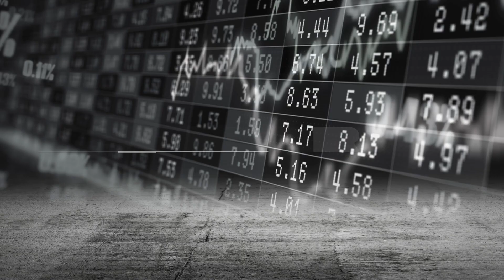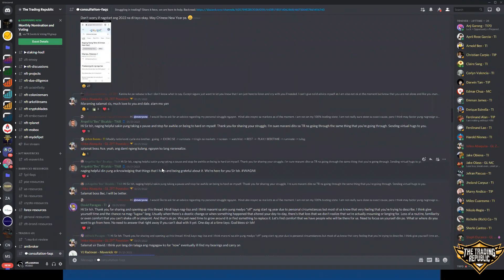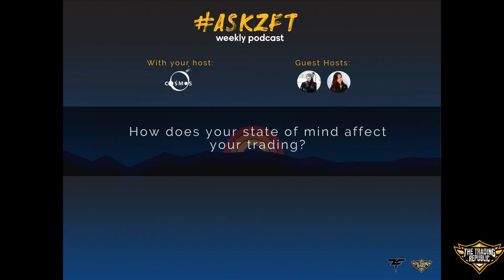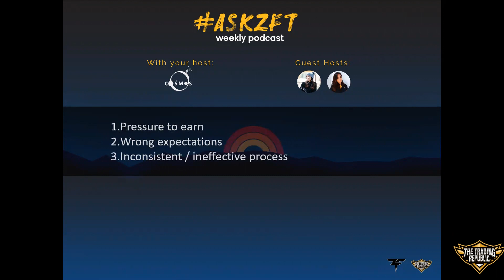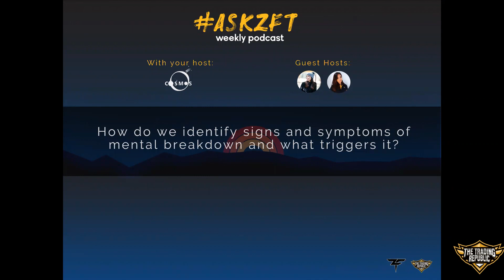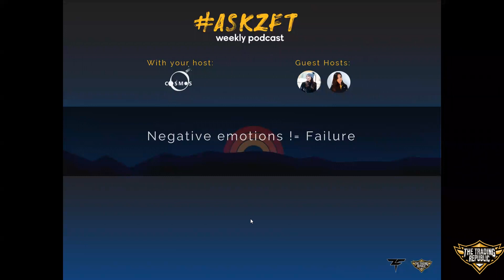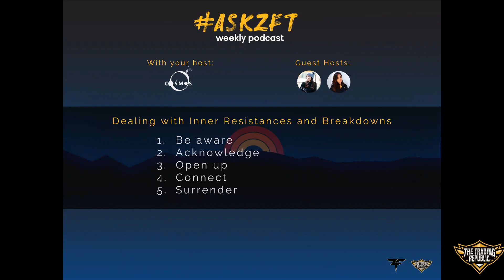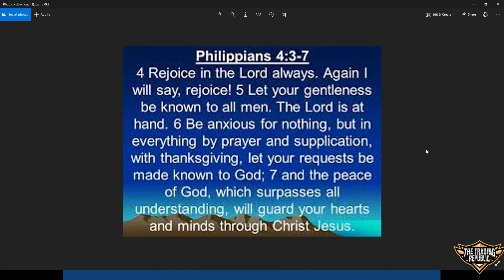AskZFT Ep35 Dealing with Inner Resistances and Breakdowns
In this episode, we will be talking about the issue of mental health and how it affects your life inside and outside of trading.

We will also be sharing our insights on how to effectively deal with anxiety, depression, low self-esteem, and other inner struggles to improve the quality of your life.

We believe that TR is and should always be a safe space for people to open up and share their struggles in their journey towards trading mastery and self improvement.

This podcast is an initiative that supports that belief.
Join our host ZFT Mentor Cosmos Kairos together with 2 special guest Angela Ubaldo and Liezl Yambao